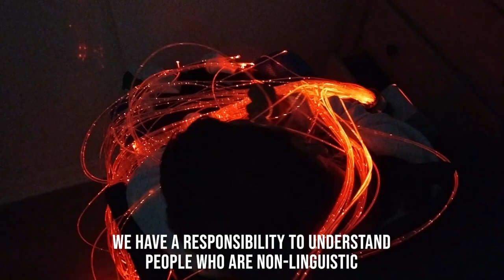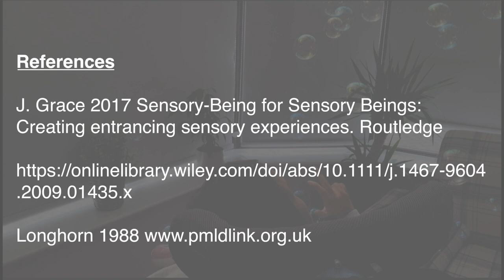Non- linguistic communication - Milo's story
Originally shown as part of the PMLD Conference III in 2022

Non-Linguistic Communication: Milo's Story,  shared by Gerard and Milo.

Milo loves helium balloons, loud music, playing percussion instruments, and spending time outdoors. He is a great friend and teacher.

Gerard Wainwright is a nurse for people with learning disabilities and a registered manager for a service that supports people with profound and multiple learning disabilities.

Gerard has a big interest in health promotion and in particular aspects of health that impact on the people he supports. He is involved in several projects including ones on unsafe swallow and aspiration, postural care, supporting non-linguistic communication, and personal relationships.
Gerard received a Queens Nursing Award in 2020 which provided funding for several projects. |He was also surprised and delighted to win the Stonewall Regional Ally of the Year Award in the same year and is currently involved with a local LGBT group for people with learning disabilities
When not in work Gerard loves nature and wild places and tries to spend time outdoors each day walking, running, wild-swimming, and taking in the woodland, moors, and valleys of my local landscape.